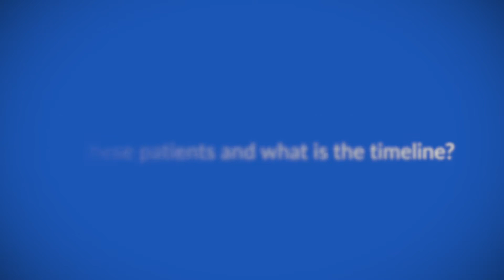The potential of KRAS inhibitors for non-small-cell lung cancer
Prof Reinhard Büttner speaks to ecancer about a pathologist's perspective on targeting KRAS-driven oncogenic signalling in non-small-cell lung cancer (NSCLC).

Prof Büttner outlines how KRAS mutations offer a promising option for targeted therapies in NSCLC in certain populations.

He explains that, from a diagnostic point of view, KRAS mutations are straightforward to identify. However, KRAS inhibitors have previously been considered too toxic clinically.

From his perspective as a pathologist, Prof Büttner comments on the significance of genomic testing and personalised medicine in lung cancer treatment.

Prof Büttner concludes by saying that new drugs like AMG 510, a KRAS G12C inhibitor, offer a new wave of innovation for the treatment of NSCLC and significantly improved outcomes for patients. He also discusses the potential of KRAS G12C inhibitors in colon and pancreatic cancers.